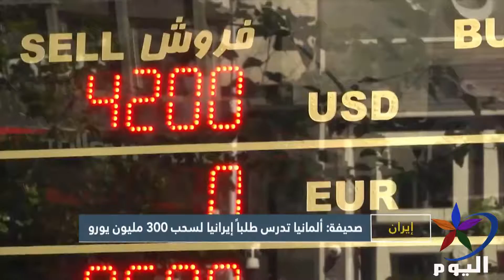صحيفة ألمانيا تدرس طلباً إيرانيا لسحب 300 مليون يورو